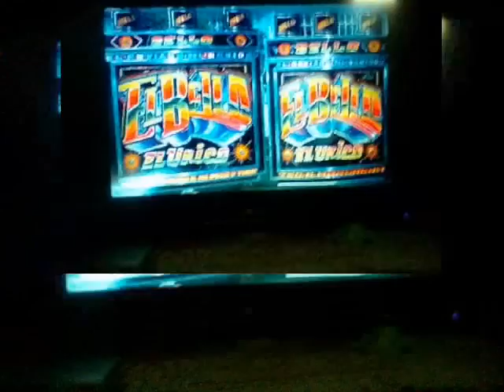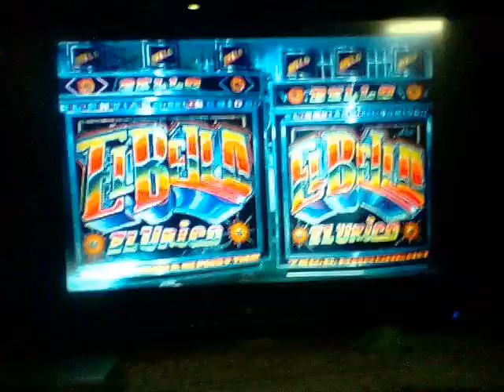El Bendabal del bello.wmv